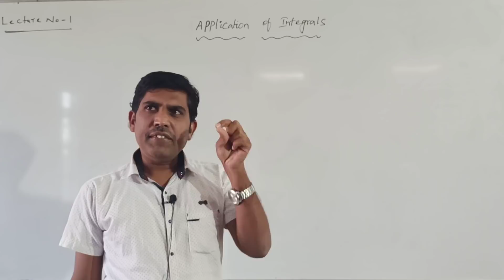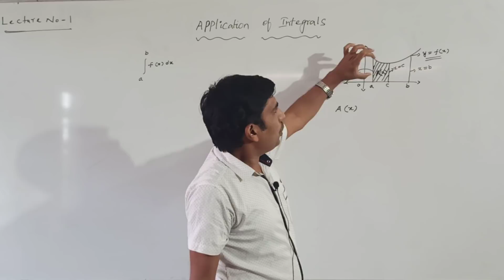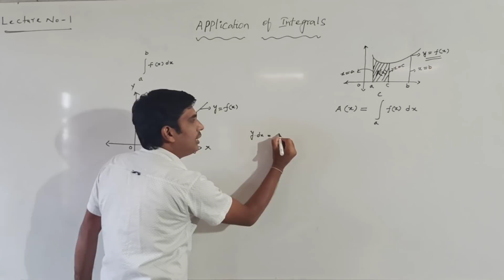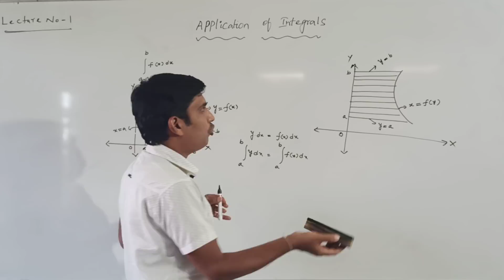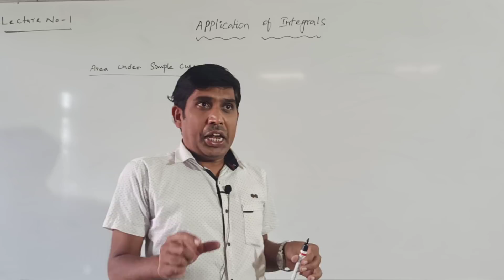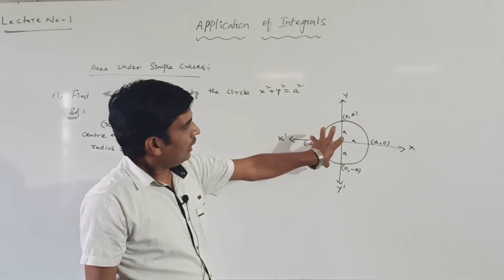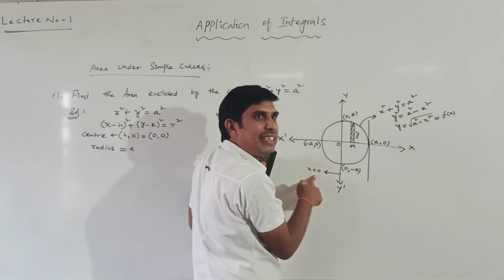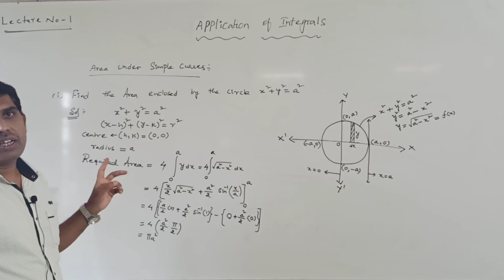LECTURE - 01 | II PUC MATHEMATICS | APPLICATIONS OF INTEGRALS | BY PHANIKUMAR SIR